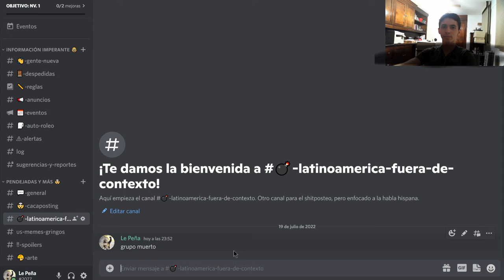ANUNCIO DEL DISCORD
caiganle
Link del servidor: